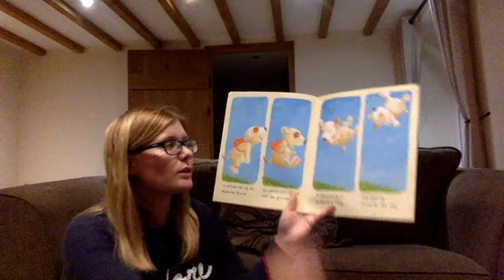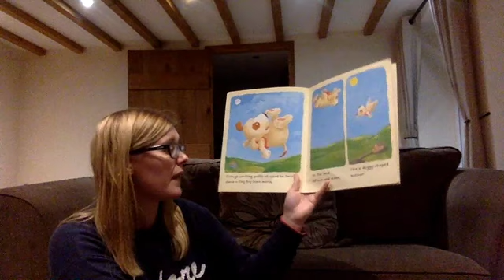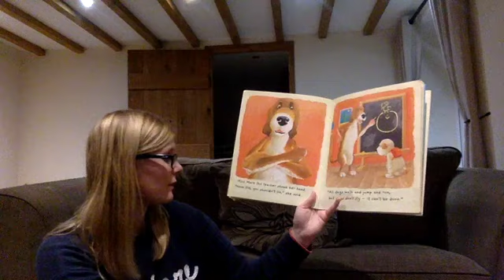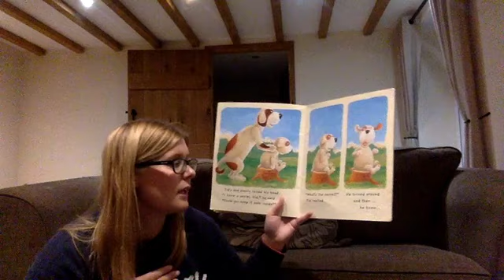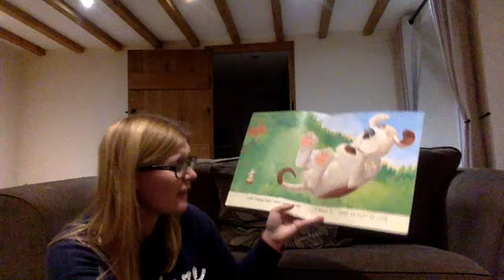Some Dogs Do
A Story called 'Some Dogs Do' for Chestnut class read by Laura.